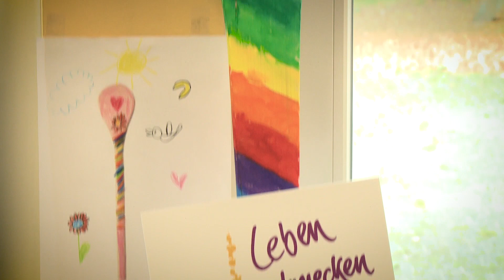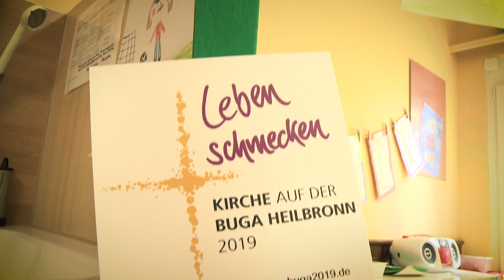Kirche auf der Bundesgartenschau in Heilbronn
Kirche auf der Bundesgartenschau

Über 50 Kindergärten wurden in und um Heilbronn augefordert, an einer Löffelaktion teilzunehmen.  "Kirche auf der Buga Heibronn 2019" heißt die Initiative, die ein Jahr vor der Bundesgartenschau stattfindet. Die ökumenische Aktion läuft unter dem Namen "Her mit dem Löffel!" und soll auf das kirchliche BUGA-Projekt "Leben schmecken" einstimmen.

Kinder sollen dabei in Gruppenarbeit zwei Meter große Holzlöffel gestalten und sich dabei nach Herzenlust kreativ austoben. Die Löffelaktion ist eine von mehreren Projekten, mit der bereits vor der Bundesgartenschau auf das kirchliche Engagement aufmerksam gemacht werden soll. Nun wird fleißig an den Löffeln gemalt, gepinselt und gestaltet, wobei sich die Kinder inhaltlich mit den Themen Schöpfung und Ernährung auseinandersetzen.

2019 wird die Bundesgartenschau in Heilbronn in durchgeführt, wobei das für die Veranstaltung vorgesehene Gelände eine Fläche von etwa 40 Hektar umfasst. Die Schau soll vom 17. April bis zum 6. Oktober 2019 stattfinden.